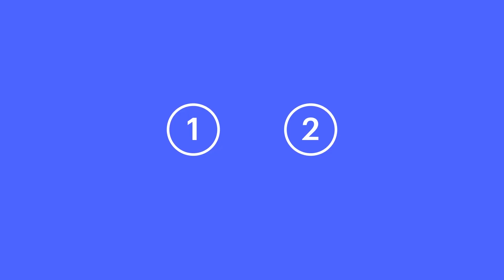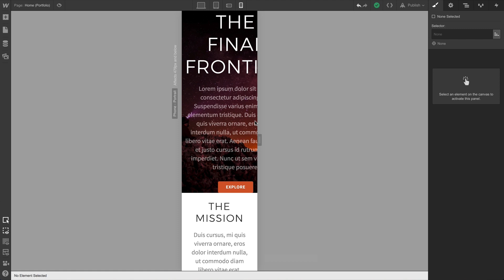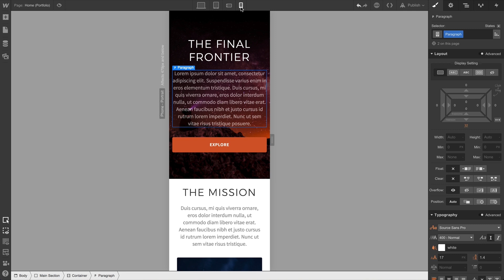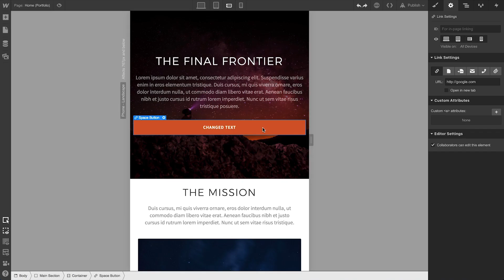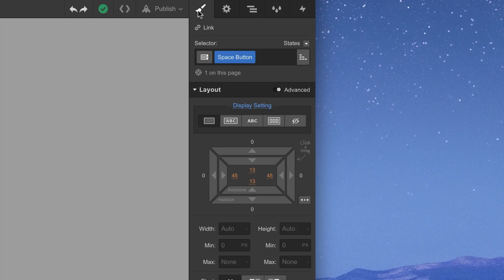(Newer version available — see description) Breakpoints for beginners - Webflow CSS tutorial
To help you build out elegant responsive designs, Webflow enables customizations at 4 different breakpoints / device sizes: desktop, tablet, mobile landscape, and mobile portrait. In this video, we'll introduce you to some must-know concepts like:

1. How styles, settings, and content differ across the breakpoints
2. How to hide elements at specific breakpoints
3. Testing the fluidity of your design